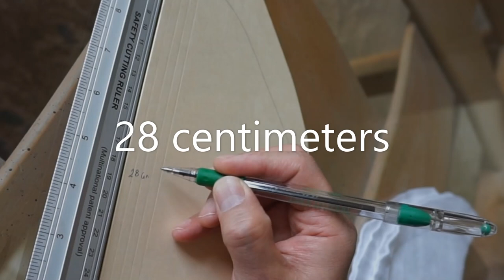How To Make Surgical Cap Out Of Lab Coat /DIY Free Pattern!!!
DIY surgeon cap with ties made from long lab coat.

Sewing machine i used...
Sewing kit...
Scissor i used...
Metal Ruler...
Lab coat...
Camera i used...
Battery charger...